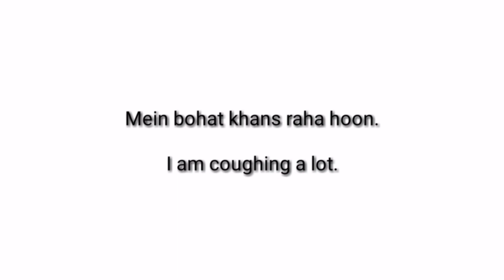One very important Sentence related cough English to Hindi